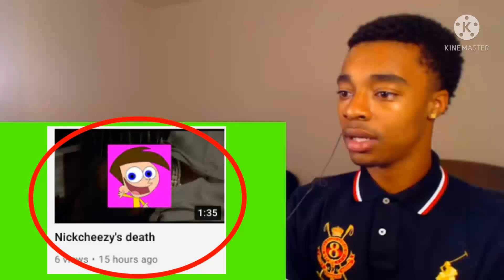something bad happens